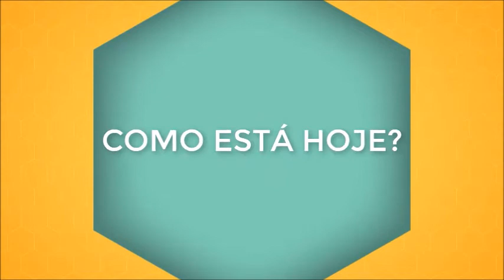Por onde anda o cantor RICARDO CORAÇÃO DE LEÃO